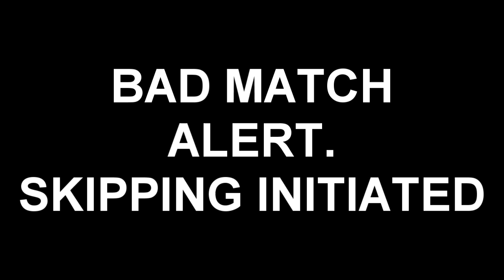MvC3 - Why the hell am I doing random select?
To use random select, you must first be able to play more than 8 characters. D: